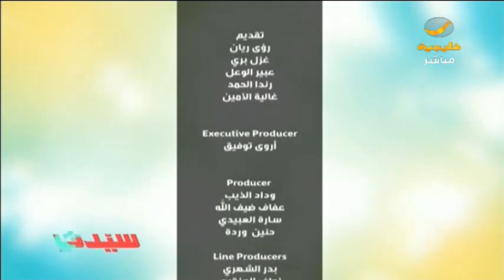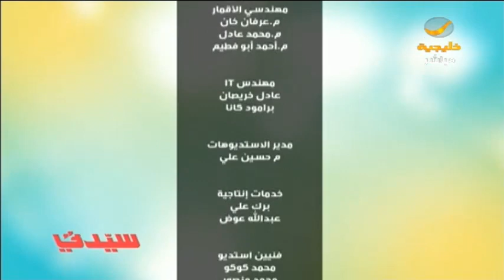الهالات السوداء أسفل العين .. كيف نخفيها ؟